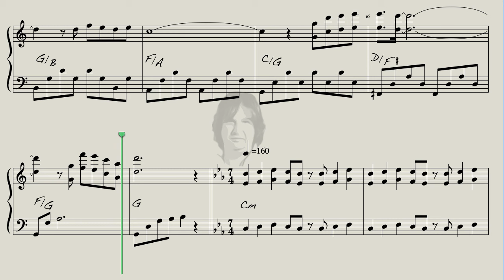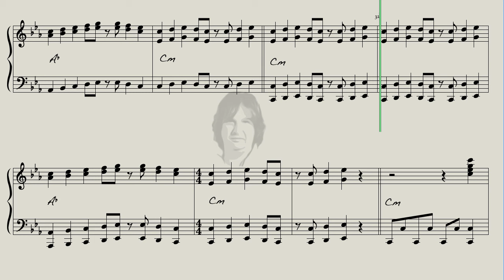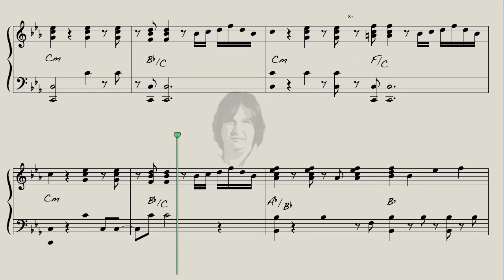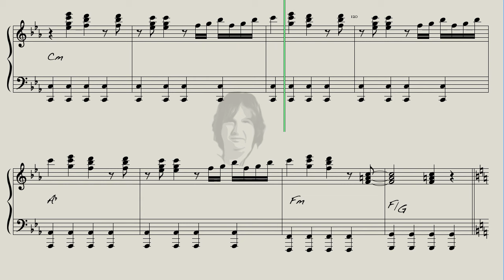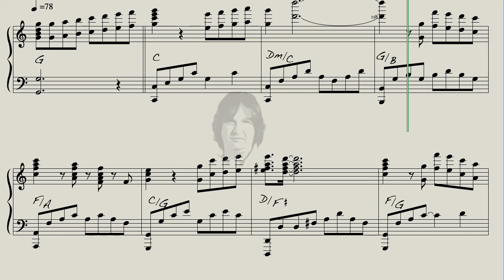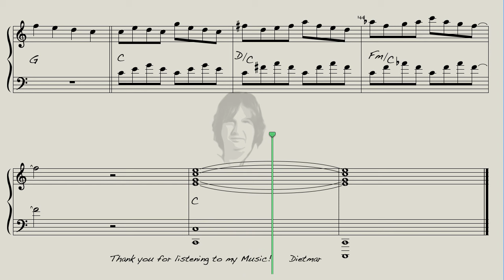Music - John Miles - One of the best Songs ever